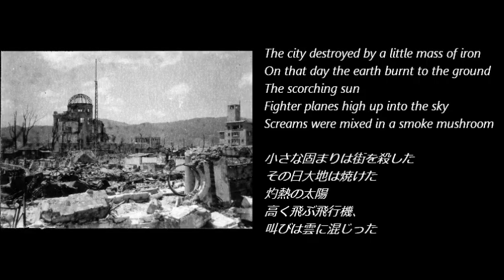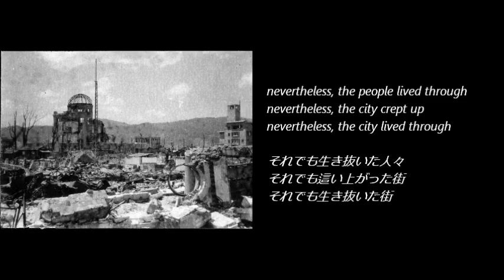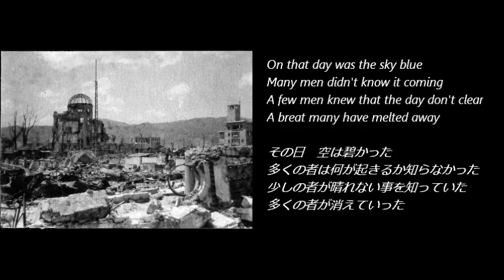8.6【HUSKING BEE】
from 『GRIP』
#2 8.6【HUSKING BEE】
with lyrics